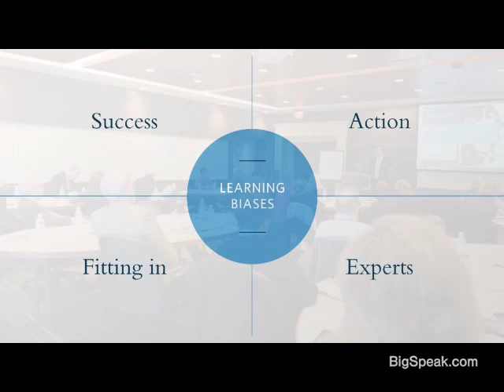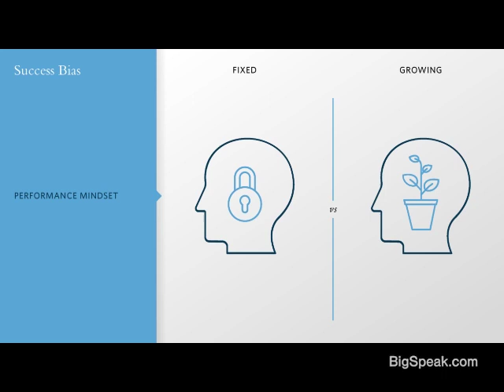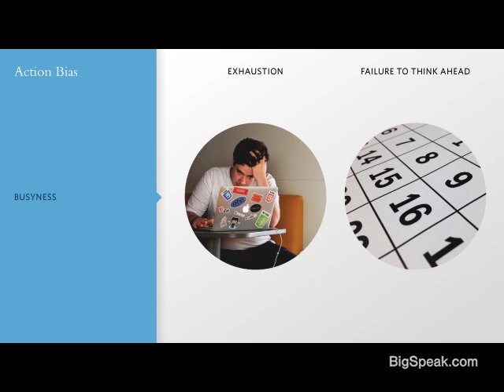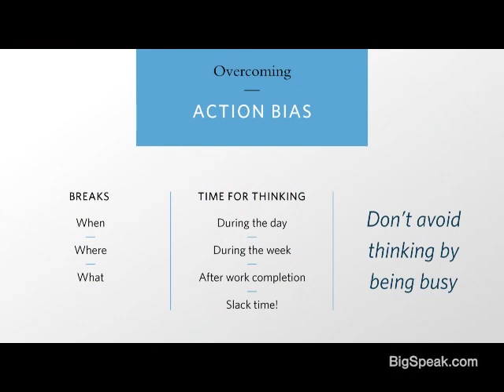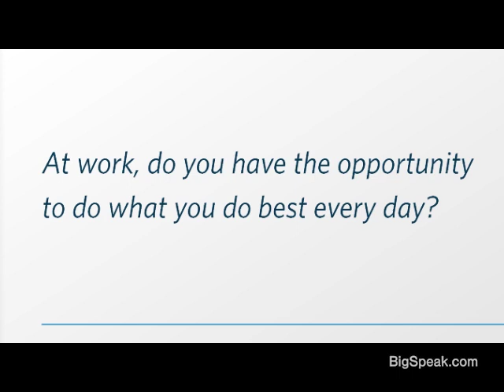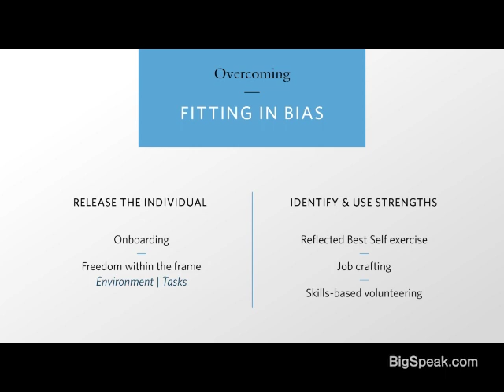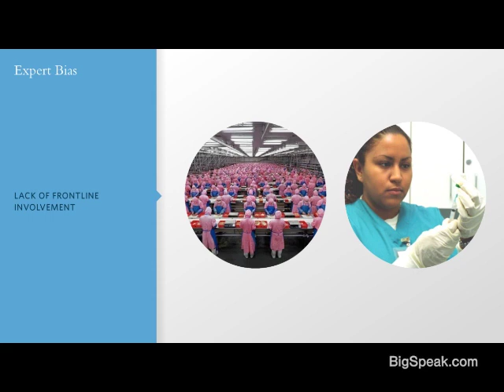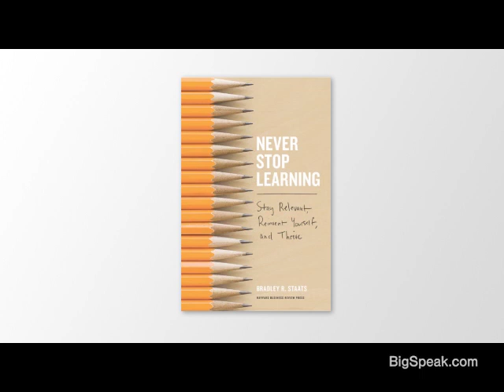Brad Staats - Presentation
Dr. Bradley R. Staats is a professor at the University of North Carolina Kenan-Flagler Business School. He works with individuals and organizations to learn and improve in order to stay relevant, innovate and succeed on an ongoing basis. He is the author of Never Stop Learning: Stay Relevant, Reinvent Yourself, and Thrive.  His teaching and research focus on how to help individuals to learn and to design organizations to learn as well as how to incorporate analytics in this process so that data can drive decision-making. In addition to teaching about these topics at UNC Kenan-Flagler, he works with companies around the world on their learning and analytics’ strategies. Brad leads UNC’s Business of Health Care Initiative, a cross-campus, interdisciplinary effort to tackle the most pressing challenges in health care.

Brad investigates the understudied role of human behavior in learning and operational improvement. He integrates work in operations management and behavioral science to understand how and under what conditions individuals, teams and organizations can perform their best. He conducts field-based research in such settings as health care and software services, consulting, call centers and retail. He also uses archival data and field experiments to provide an interdisciplinary perspective to improve both theory and practice.